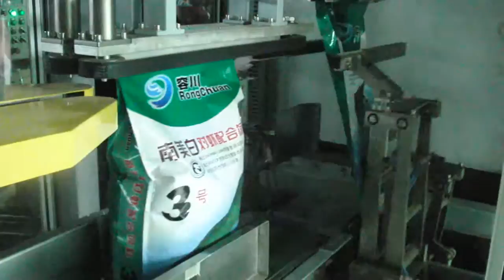Feed machine d'emballage automatique